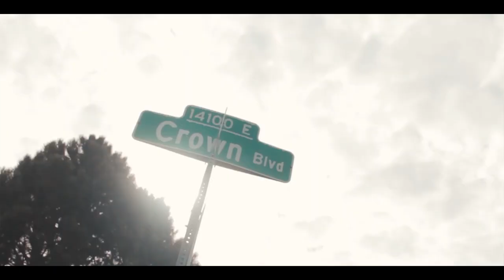Bell51de Sav - Against The Grain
Rapper H.Sav goes into detail about his upbringing in the Montbello area of Denver, CO. Even though he grew up in a troubled environment he chose to go against the grain contrary to what everyone surrounding him were doing, and forge his own lane.